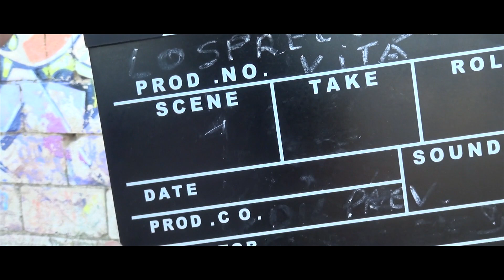Breve presentazione de "Lo spreco della vita”,regia Emanuele Di Leo con Massimo Previtero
Breve presentazione del nuovo lungometraggio,”Lo Spreco della Vita”, regia Emanuele Di Leo, con Massimo Previtero